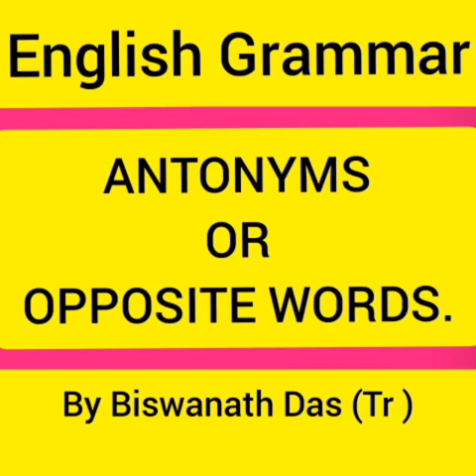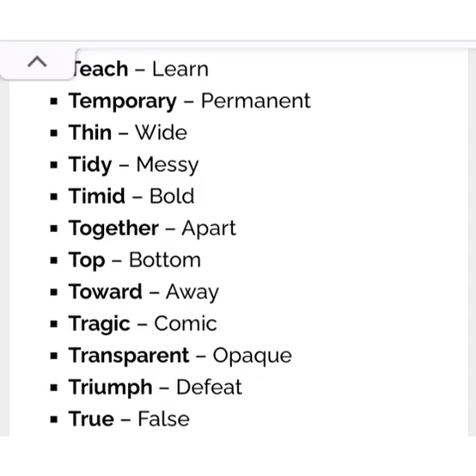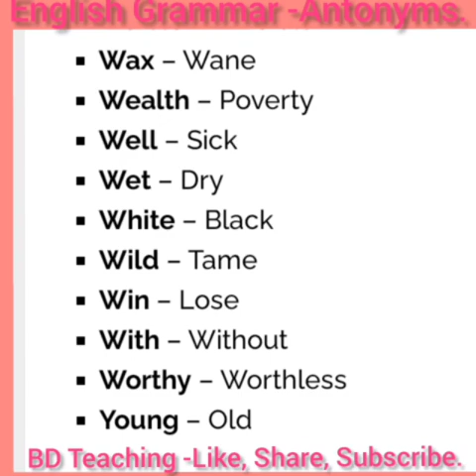English Grammar -Antonyms. From T to Y.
English Grammar -Antonyms
From  T to  y.